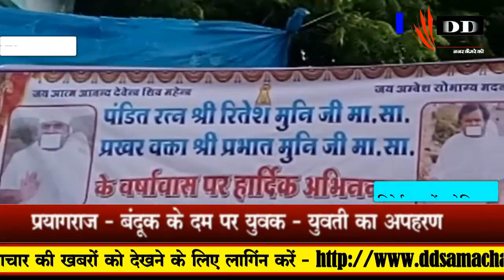भादसोड़ा / जैन संतों का चतुर मासिक प्रवेश हुआ - DD SAMACHAR/ DD SMACHAR 24*7